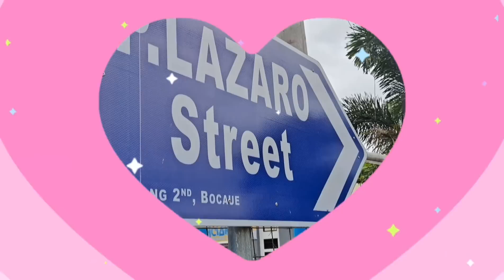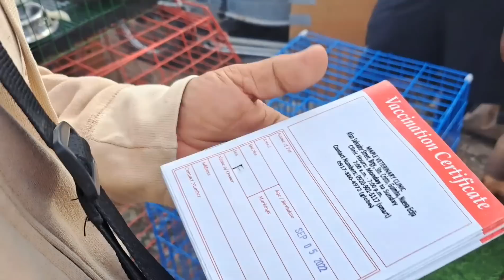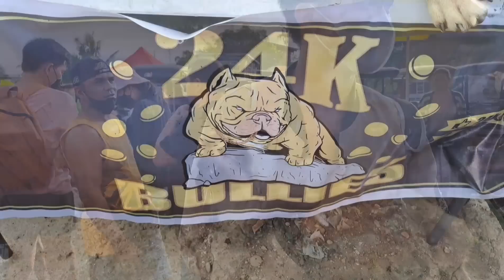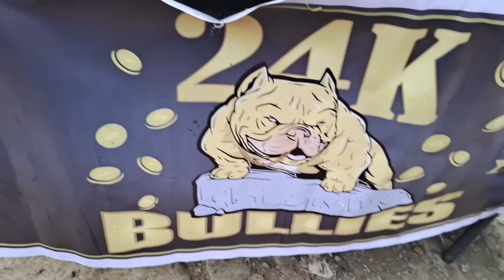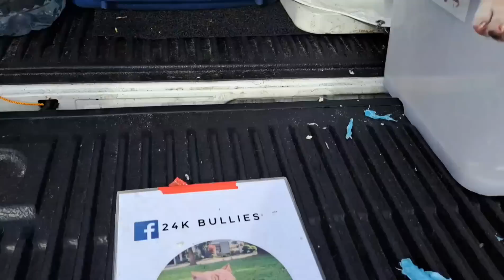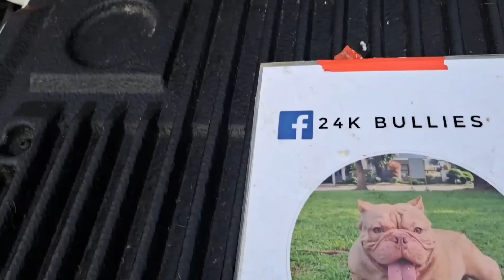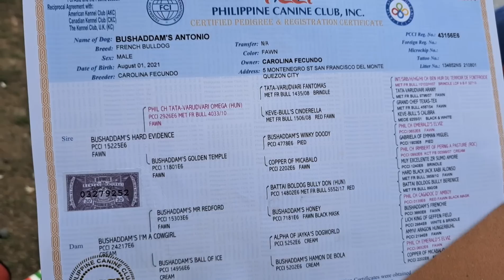BOCAUE 1: SAGANA SA MURA AT QUALITY PETS! DOBERMAN 8K LANG! EXOTIC BULLY WINNER SA LAKI NG ULO!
BOCAUE PET MARKET DAY!

Every Friday Morning 5am to 11 am

Waze: Bocaue Bulacan Pets Tiangge

Landmark: Before Bocaue Public Market